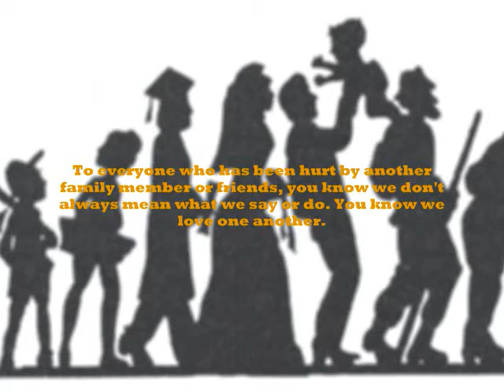Porous/Music (The Scenary)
All music is Copy Written 2011